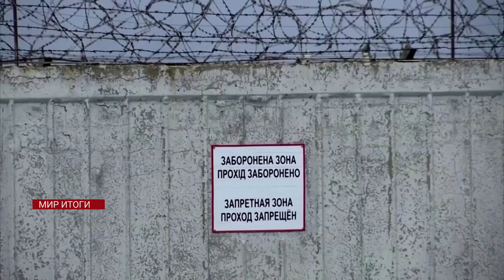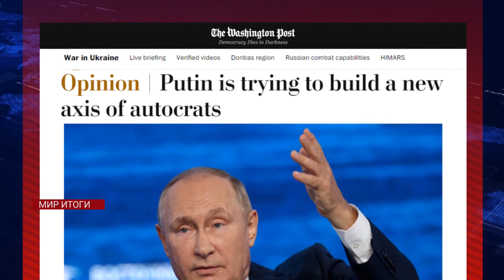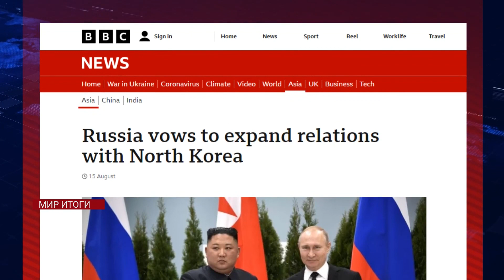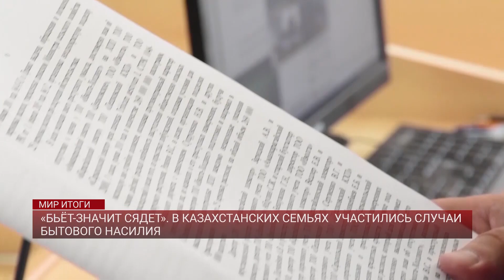Роскомнадзор угрожает казахстанским СМИ / МИР. Итоги 17.12 .2022